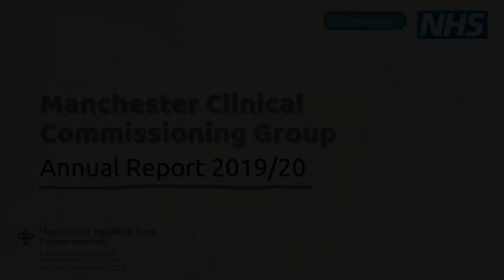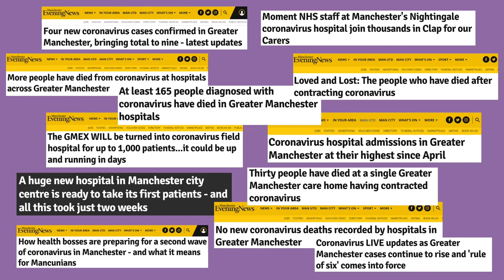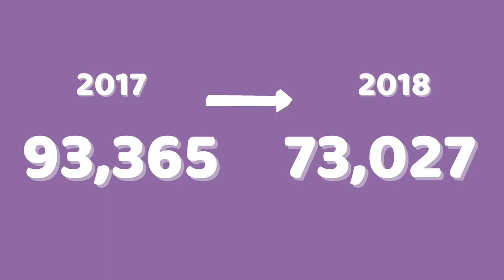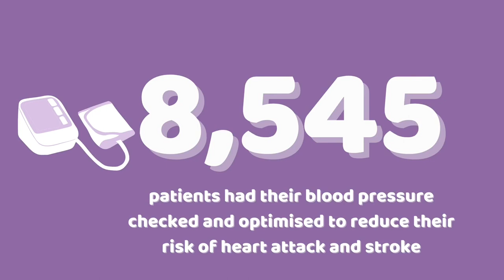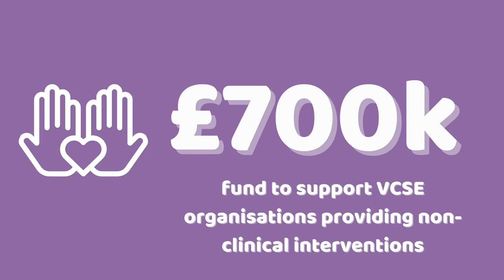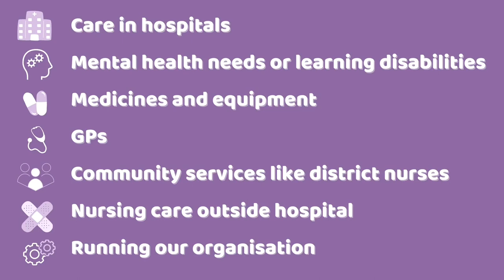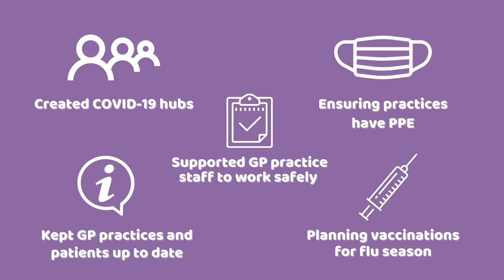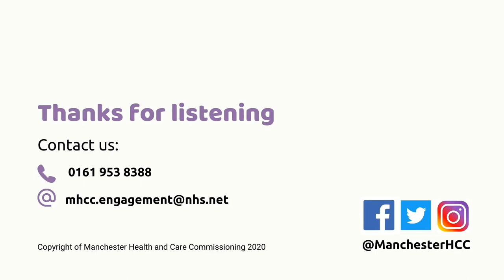Annual General Film 2019/20 - Manchester Health and Care Commissioning